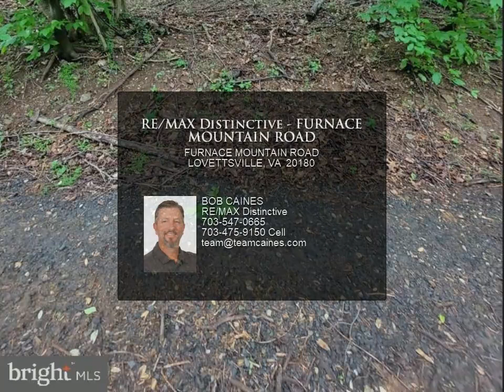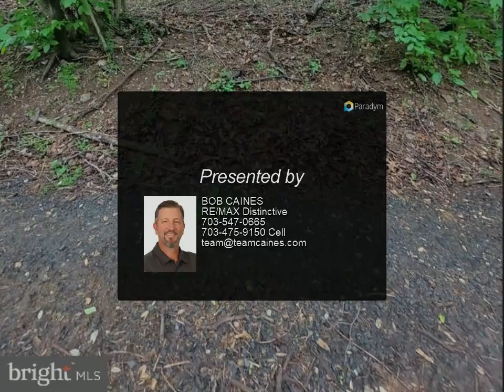RE/MAX Distinctive - FURNACE MOUNTAIN ROAD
Please enjoy this property video created by RE/MAX Distinctive

FURNACE MOUNTAIN ROAD
LOVETTSVILLE, VA 20180
$169,961, MLS# VALO2031552

$30K Price Drop - Absolute Best Land Value in Loudoun County! Wonderful Private Wooded 4.13 acre lot located on Furnace Mountain Rd close to Public Boat Launch and to Point of Rocks * Located on one of Loudoun's last private and scenic byways *TWO (2) MILES FROM THE MARC TRAIN! * Heavily treed and very scenic! * Perfect for a primary residence or as a vacation hideaway * 4 bedroom Perc. * Great Location on HARD SURFACE ROAD * No HOA or Restrictive Covenants * Convenient to Wineries, Breweries, Farmers Markets, MARC Train, Historic Leesburg & More! (The address of the house just before the lot is 12744 Furnace Mountain Road and can be used in the GPS to locate the lot 4.13 acre lot - PLEASE DO NOT DRIVE UP THE DRIVEWAY FOR 12744!) Turn up gravel drive just before stone pillar and For Sale sign

BOB CAINES
RE/MAX Distinctive